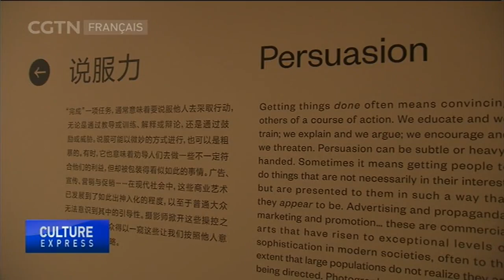Une exposition de photos documente l’expérience humaine moderne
La civilisation humaine s'étend, évolue et mute chaque jour et chaque heure. Un processus qu'une exposition de photos, qui se tient actuellement au Centre Ullens d'Art Contemporain de Beijing, tente de documenter. Les curateurs William A. Ewing et Holly Roussell révèlent la façon dont la photographie contemporaine décode nos modes de vie.